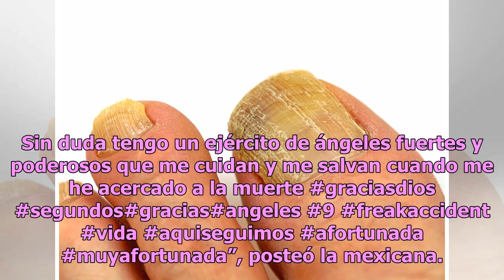Rebecca Jones publica video del extraño accidente que sufrió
La actriz compartió las imágenes de cuando una camioneta estuvo a punto de aplastarla Rebecca Jones. Foto: Cortesía Telemundo Rebecca Jones se llevó un gran susto luego de estar a punto de sufrir un accidente automovilístico, del que pudo escapar por cuestión de segundos, gracias a su rápida reacció...